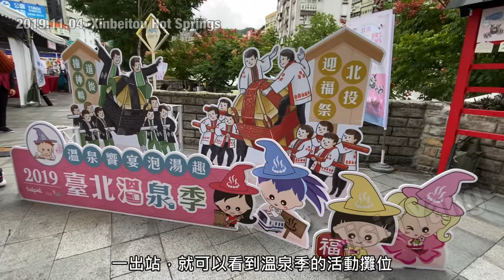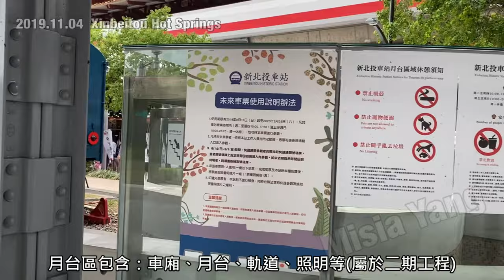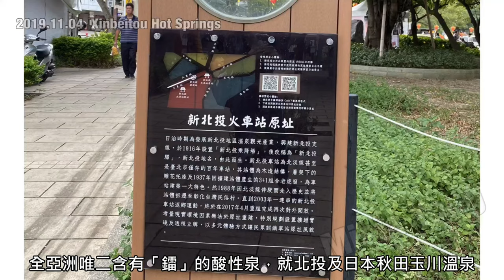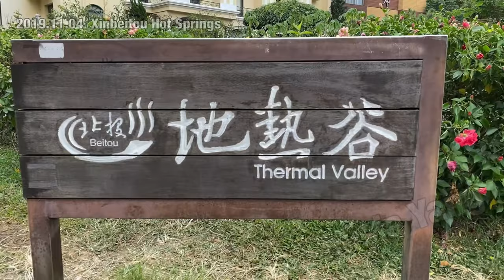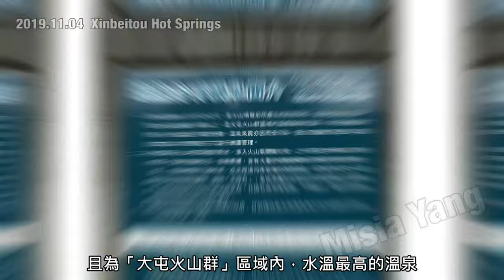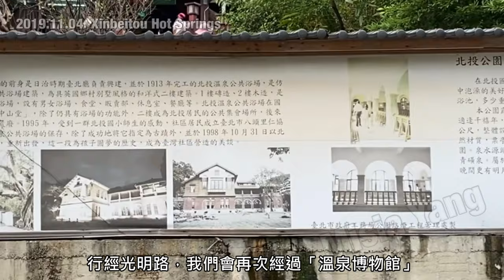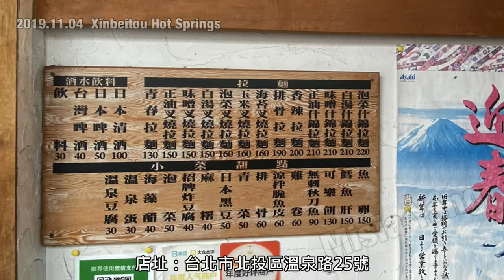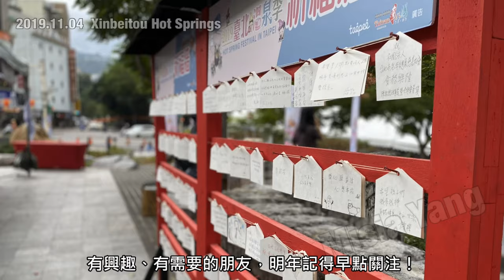2019 台北溫泉季 / 2019 Xinbeitou Hot Springs Trip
2019 Xinbeitou Hot Springs Trip
北投真的是一個得天獨厚的好所在，人文古蹟、自然資源、觀光景點、特殊時空背景 誠摯的、大力的推荐大家來趟北投之旅。

# 新北投車站
# Xinbeitou Historic Station
# 七星公園
# Qixing Park
# 北投公園
# Beitou Park
# 北投公園噴泉
# Beitou Park the first fountain
# 北投圖書館
# Beitou Library (Green Building)
# 北投溫泉博物館
# Beitou Thermal Valley
# 地熱谷
# Beitou Thermal Valley
# 满来温泉拉麵
# Man-Lai Spring Japanese Ramen